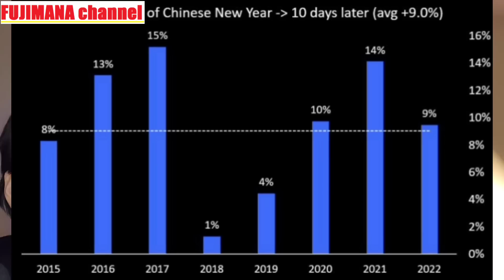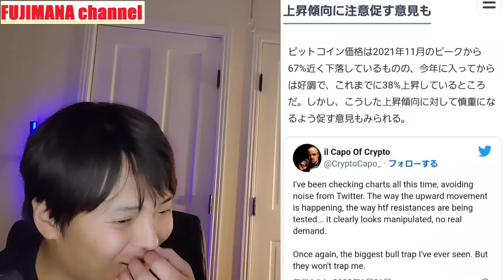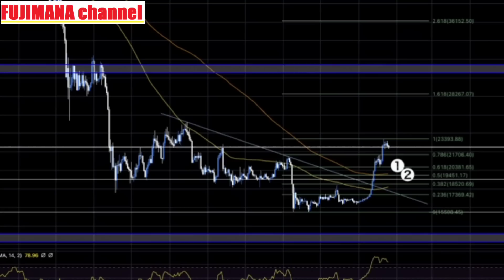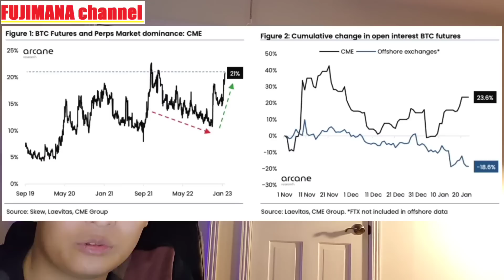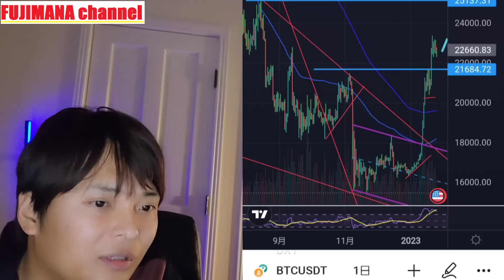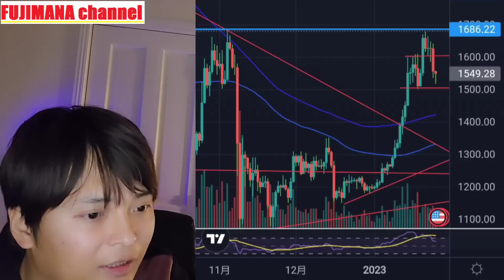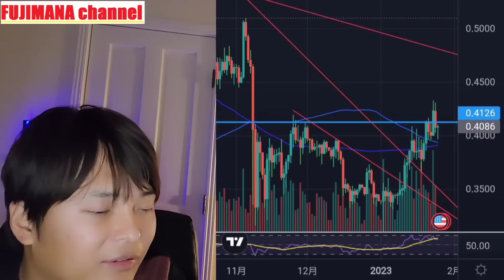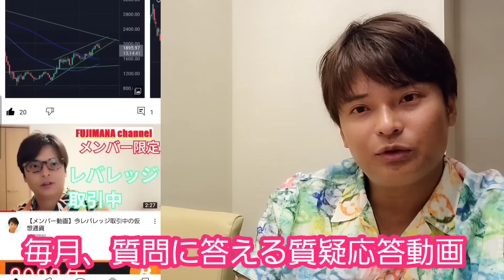【期待】ビットコイン『春節爆上げ』は今年も❔ 仮想通貨 ビットコイン イーサリアム リップル BTC ETH XRP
✅初回登録&入金で最大$30,030獲得

✅安心の日本語サポート
✅上級トレーダーのコピートレードが可能

✅永久的に充実の入金ボーナスあり

✅口座登録のみでSHIB100万枚ゲット